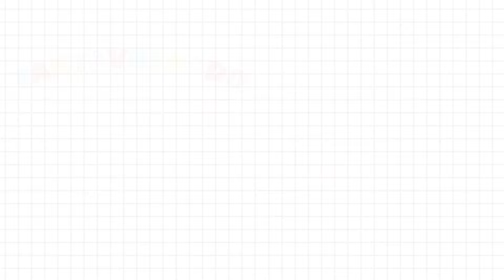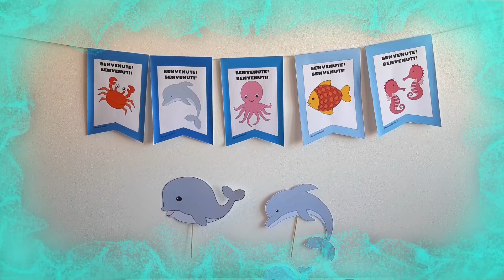Idee per l'accoglienza il mare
sono disponibili le indicazioni e i materiali per realizzare l'accoglienza con il tema del mare.